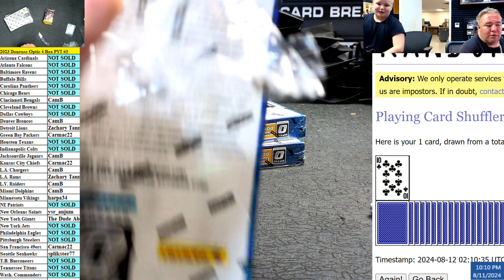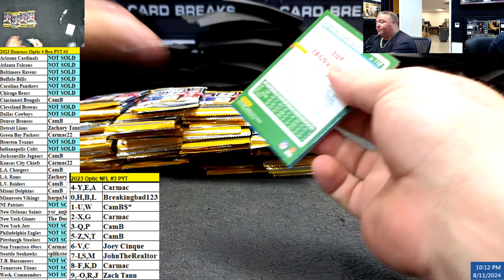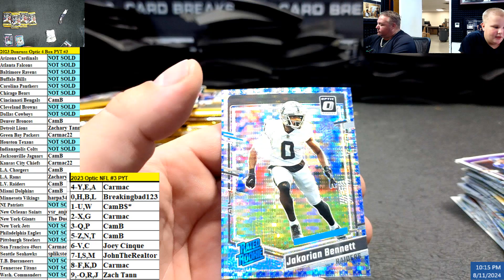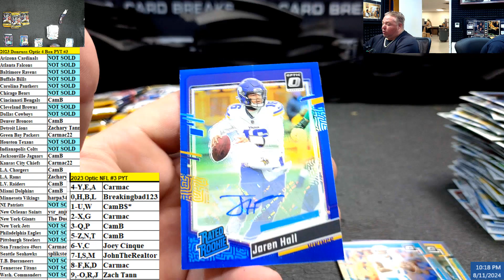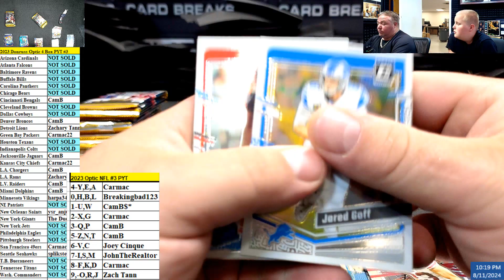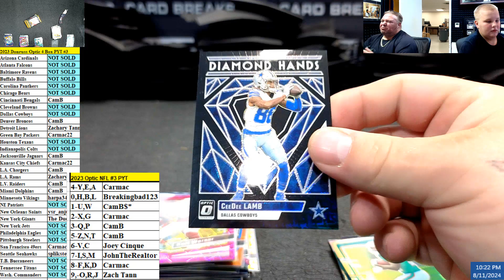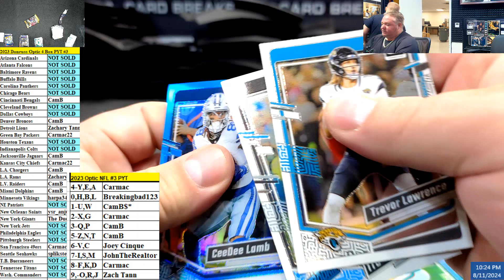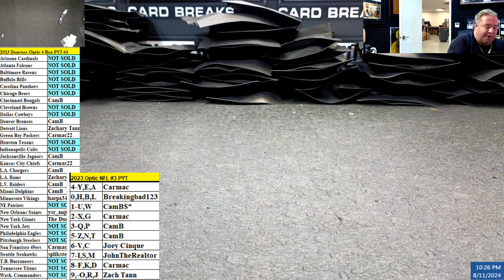2023 Donruss Optic 4 Box PYT #3